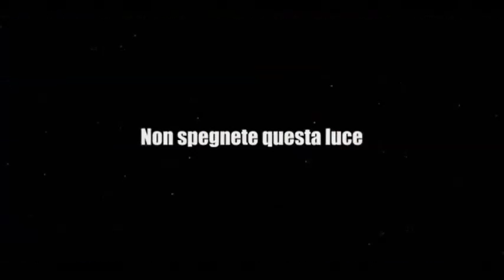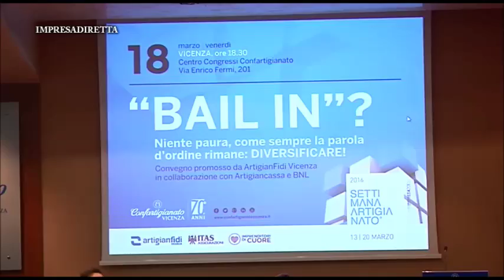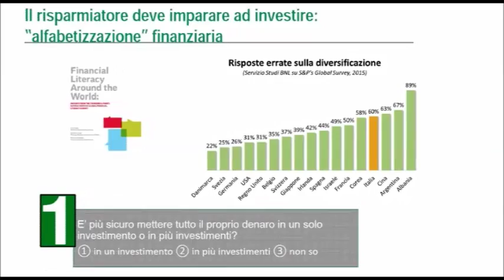Un convegno per spiegare il “bail-in”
Oggi tutti guardano con preoccupata attenzione ai rapporti con gli istituti di credito, anche per la poca confidenza con procedure complesse e definizioni che di certo non agevolano la comprensione. E’ il caso del cosiddetto “bail-in”, oggetto di un recente convegno promosso da Artigianfidi Vicenza.